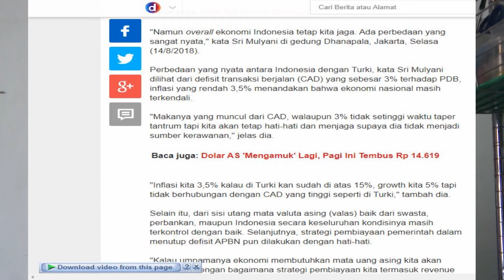KRISIS EKONOMI DI TURKI BERDAMPAK KE INDONESIA, BENARKAH ITU?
Video ini Menjelaskan tentang kenapa turki bisa mengalami krisis seperti saat ini dan berpengaruhkah ke Indonesia